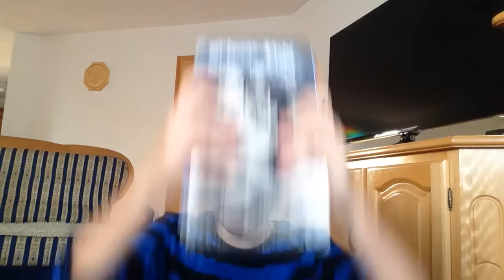STAVLJAM 100 SVESKI NA GLAVU ?!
Haaaaaaaa,da,I AM BACK.Nakon 2 sedmice ne snimanja, vracam se.Nadam se da ste barem malo ostali aktivni i da cete podrzati ovaj video.Hvala svima takođe na 8.100 pretplatnika!Idemo se vratiti jos jači!!!

✔ Otvori za više informacija o meni!
➠ BAKE NA DRUŠTVENIM MREŽAMA:
Pitanja koja dolaze najčešće: Odakle si? Bosna i Hercegovina,Kiseljak
Čime edituješ i renderuješ? Sony Vegas pro 11 i Camtasia Studio 8 Čime snimaš ? iPhone 5

Ako vam se svidio ovaj video klip obavezno pogledajte i sljedeće. Podijelite sa drugarima moj kanal i do sljedećeg viđenja BYE BOYS! Hvala sto gradite kanal !